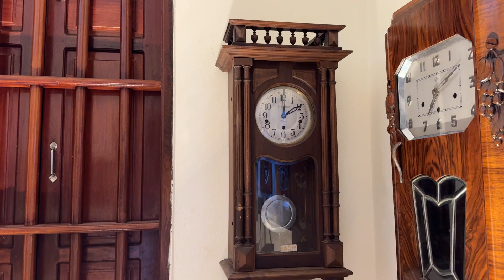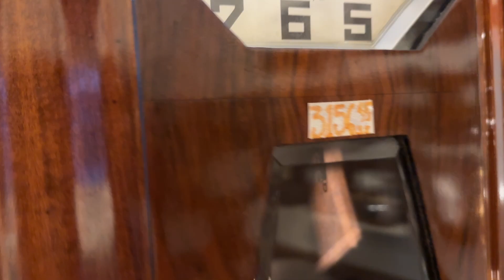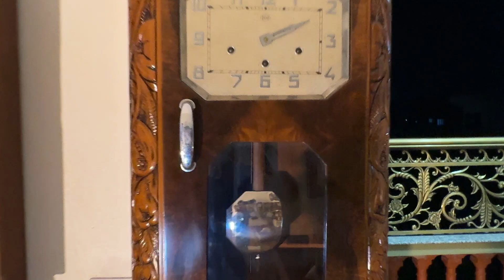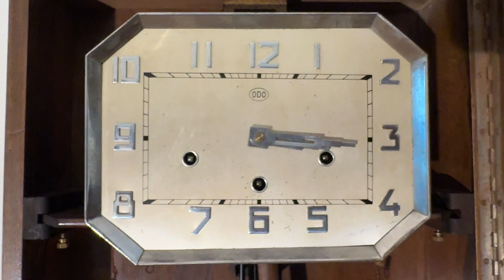03 ODO 36-8 BA VÁCH BỆT XOÁY ÂM THANH VANG VỌNG NHẬP PHÁP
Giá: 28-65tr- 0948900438